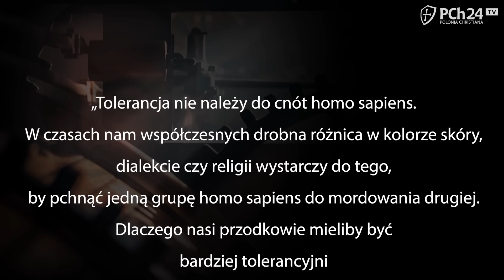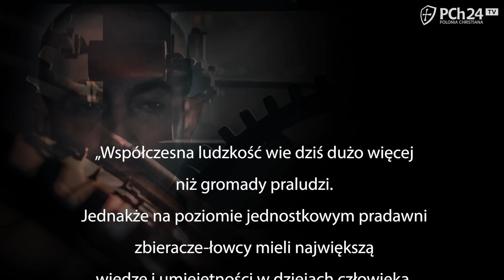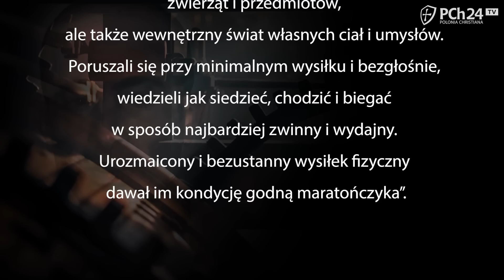Dla niego człowiek to zwykłe zwierzę! Harari bez retuszu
Piotr Relich w nowym cyklu "Harari. Prorok zagłady". Odcinek 1

0:00 wstęp
0:09 WESPRZYJ NAS! LINK W OPISIE